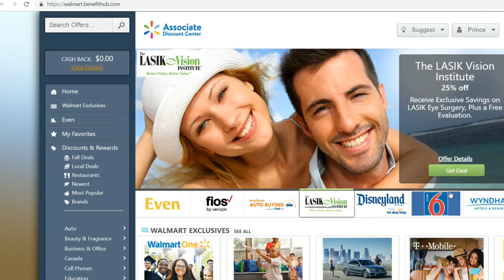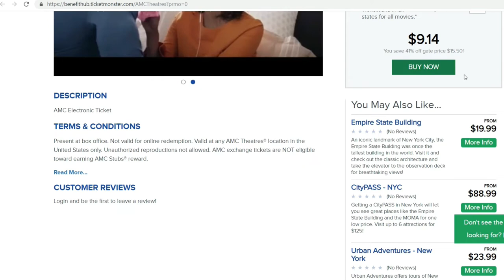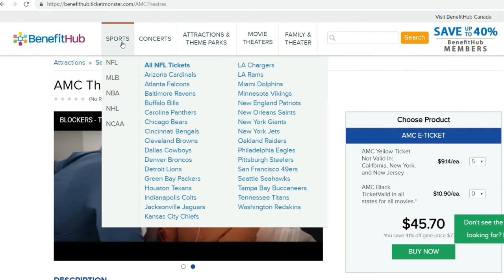WALMART EMPLOYEE DISCOUNTS,MOVIE TICKETS,HOTEL,AIR PLANE ,DISNEY,CELLPHONE,CAR RENTAL VIA BENEFITHUB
WALMART EMPLOYEE DISCOUNTS, MOVIE TICKETS, HOTEL, AIR PLANE TICKETS, DISNEY, CELL PHONE, CAR RENTAL, MOTEL, RESORTS DISCOUNTS ETC VIA BENEFITHUB

Walmart Associate Discounts provides workers with various discount for their everyday life. From Hotel and car rental to beauty and electronics, Walmart provides its associate with great benefits. Whether traveling or staying at home, you can enjoy a multitude of benefits.

Here are some discounts you receive:

Disneyland: Up to $21 Off

Verizon Fios: Save Over $330

Employee Auto Buying: Avg Savings $3,383

Zip Car WAsh: Up to $10 Off Club

Lasik Vision Institue: Save $25

T-Mobile Amplified:

With Amplified, employees save up to 33%, and get our best plan for the low standard monthly cost of T-Mobile ONE*: Click Get Deal to see Amplified Plan Details.

Walmart Family Mobile:

Buy and activate a Walmart Family Mobile phone priced over $500 and get a $100 Walmart eGift Card, or get a $50 Walmart eGift Card when you buy and activate a phone priced $100 - $499.
No contracts. No activation fees. All powered by T-Mobile’s nationwide 4G LTE network.

Universal Studios Hollywood:

Tickets not valid in Orlando
Enjoy special discounted pricing at Universal Studios Hollywood when you purchase tickets in advance.
Verizon Wireless:
Associates are eligible to save up to 23% on qualifying plans and features from Verizon. Discount not available on Unlimited plan. You can also save up to 25% on select accessories.

Enterprise Rent A Car:
Low Rates For Associates

HERTZ - WALMART:

Hertz Getaway offers great rates and discounts on all your personal and vacation rentals.

AT&T WIRELESS EXCLUSIVE:

As an associate of Walmart you can Save 25% on the monthly service charge of qualified AT&T wireless plans including Mobile Share Flex℠ (excludes Unlimited Choice℠ and Unlimited Plus℠ plans).

MOTEL 6:

Motel 6 is proud to offer great savings on your next stay. Take advantage of the partnership by booking your reservation and save 10%! Discount will be automatically applied when shopping through this site.

COMFORT SUITES:

Use your NET VIP Rate and save up to 25%

NATIONAL CAR RENTAL:

Receive special Walmart associate rates on your next leisure rental car!

SAMS CLUB:

Join or renew a Sam’s Plus™ Membership ($100* annually) and enjoy additional benefits like Cash Rewards†† early shopping hours, an extra year of coverage with the purchase of a service or warranty plan, and all the benefits of a Sam’s Savings™ Membership ($45* annually), which features full shopping privileges as well as extra discounts with Instant Savings.

FED EX OFFICE: IN WALMART STORES:

Save 10% on:
-FedEx Ground® and
-FedEx Express® shipping
-Printing
-Packing services
Simply show your valid Walmart ID badge.

CHEAPOAIR:

First Class Airfares - Up to $100 off.

TICKET MONSTER:

Lowest Prices on Movie Theater Tickets Nationwide.

Theaters include AMC, Regal Entertainment Group, Cinemark, Bow-Tie, Marcus, Malco, Showcase, Harkins and Wehrenberg.